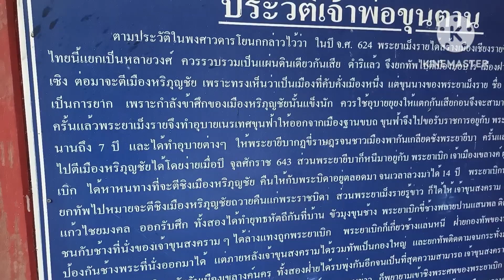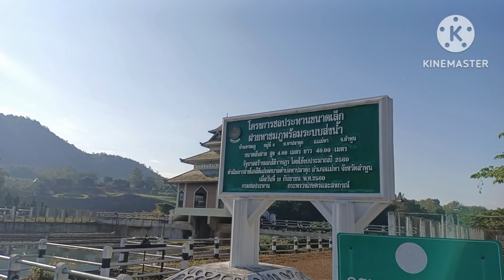เดินทางไปกางเต็นท์จากอุทยานฯขุนตาลขึ้นไปดอยปุยเชียงใหม่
เป็นการเดินทางไปตั้งแคมป์จากอุทยานแห่งชาติดอยขุนตาลซึ่งอยู่ใน 2 จังหวัดคือจังหวัดลำพูนและจังหวัดลำปางใช้เวลาเดินทางประมาณ 1 ชั่วโมงก็สามารถถึงเชียงใหม่เดินทางไกล